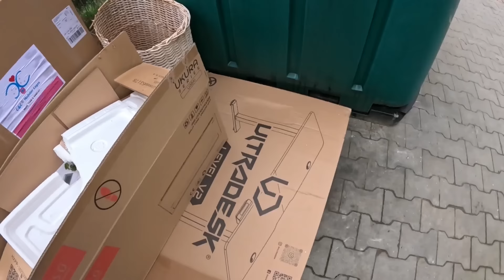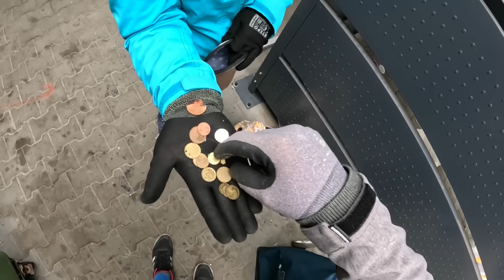ŚMIETNIKOWY SPACER I KOLEJNE SUPER ZNAJDKI 😍😍😍 ZERO WASTE👌 BIBELOTY 👍 STAROCIE 😃 DRUGIE ŻYCIE 😉RETRO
Hejo, hejo 😊😊😊 Kochani , gotowi na kolejny spacerek czy macie dość ??? 🥰🥰🥰 Dziękujemy , ściskamy i pozdrawiamy 🤗🤗🤗 Miłego oglądania 😘😘😘

Link do zrzutki Dziękujemy Wszystkim darczyńcom 🤗🤗😘😘

Konto bankowe :
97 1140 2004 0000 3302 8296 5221 tytułem  " darowizna "